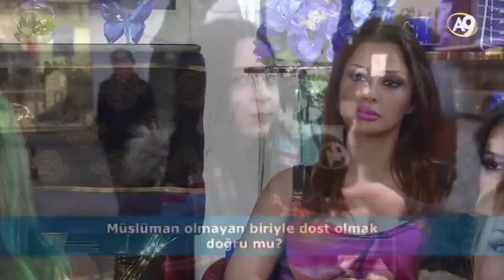Allah'tan Korkan ve Allah'ı Seven Aydın Müslümanlardır